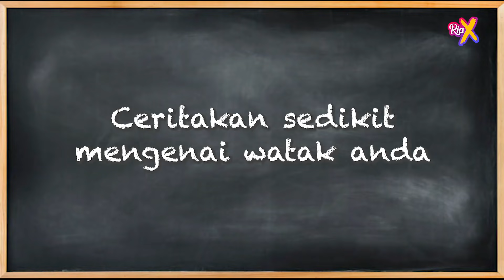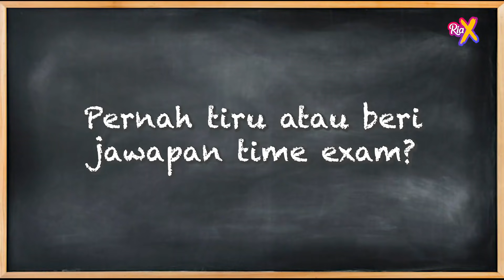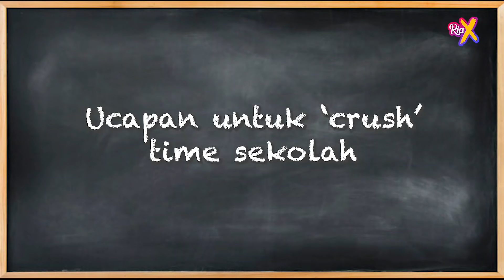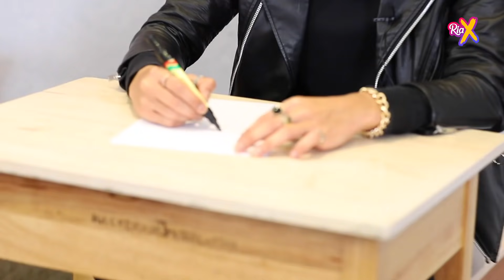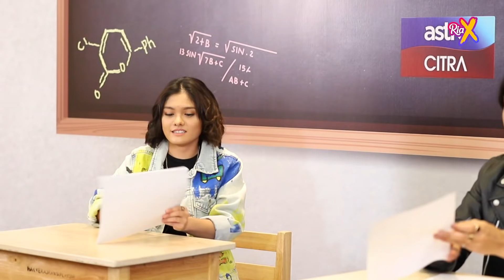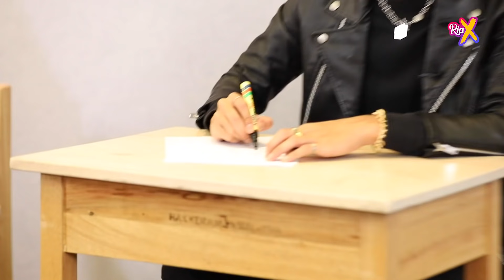NADHIR PERNAH MENIRU DALAM SPM, SHASHA TIRU GUNA KALKULATOR // PROJEK : ANCHOR SPM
Jom kita kenali, Jaja dan Hilmi dalam Projek : Anchor SPM.

Jom layan ProjekAnchorSPM, setiap Isnin, 9 malam eksklusif di Astro Citra, Saluran 108.

Tak sempat tengok? Jangan la risau geng, korang boleh layan episod terkini, Percuma di CATCH UP On Demand. Strim bila-bila masa, di Ultra Box serta aplikasi Astro GO.*